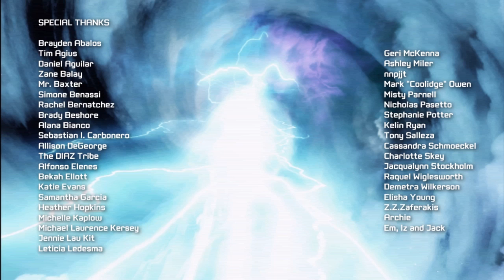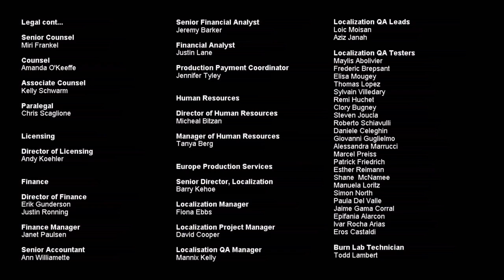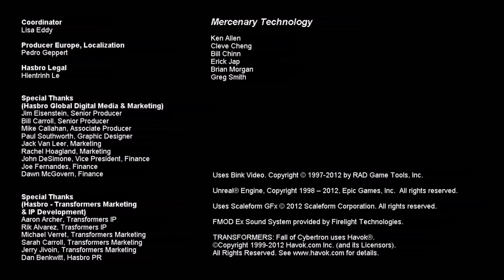Transformers - Fall of Cybertron Walkthrough / Gameplay Part 24 - Finale / Ending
Connections

Websites -